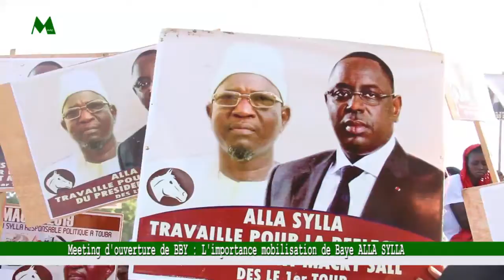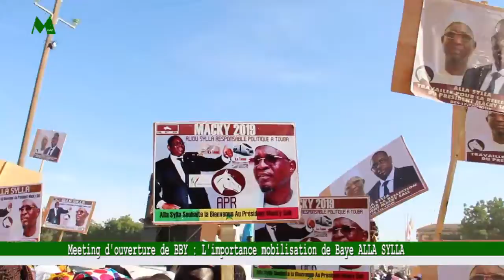Meeting d'ouverture de BBY : L'importance mobilisation de Baye ALLA SYLLA